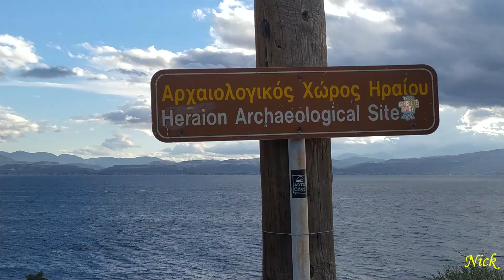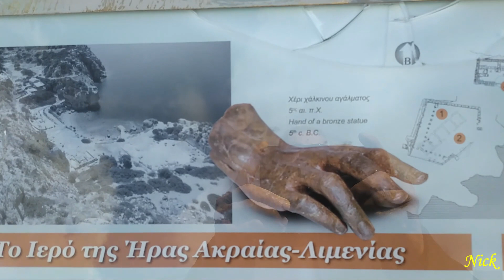''Ελληνικές ομορφιές - Λουτράκι, Ηραίο, Λίμνη Βουλιαγμένης (Λουτρακίου)''(HD)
*Αποποίηση: Αποποιούμαι Όλων Των Πνευματικών Δικαιωμάτων της μουσικής επένδυσης. Όλα τα πνευματικά δικαιώματα ανήκουν στους παραγωγούς.
Παρακαλώ oποιαδήποτε δισκογραφική εταιρεία ή οποιοσδήποτε παραγωγός ή καλλιτέχνης δεν συμφωνεί με κάτι από τα παραπάνω,
να επικοινωνήσει μαζί μου ώστε να διαγραφεί το video.